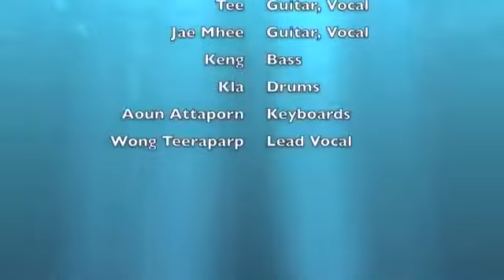Playboys Return played Love Walk In by Van Helen